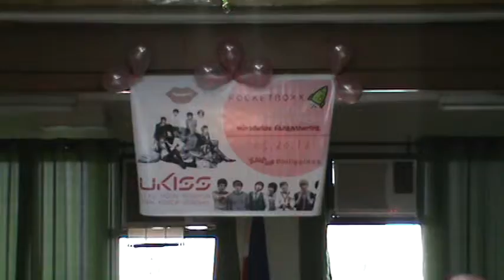rocketboxx fan gathering philippines 4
preparation for rocketboxx unification part 2